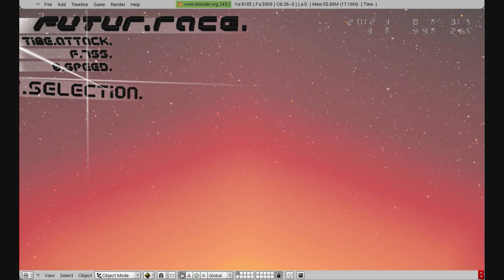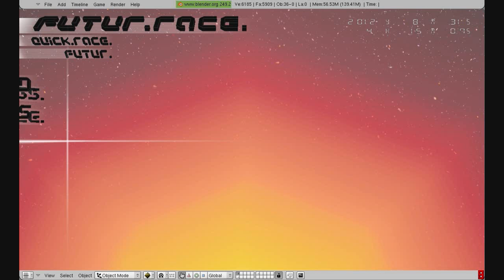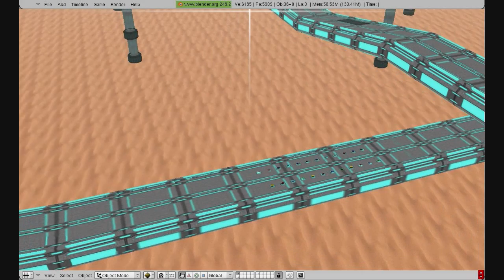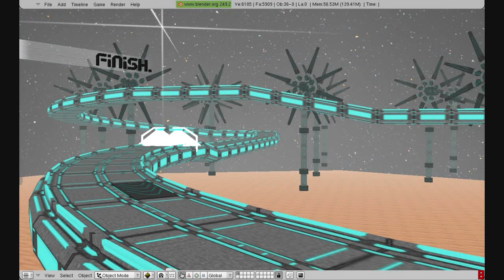futur race 0l nolight audio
SbKodama's futur race (0l nolight audio)
ECLECTIK_synesthesia entertainment_